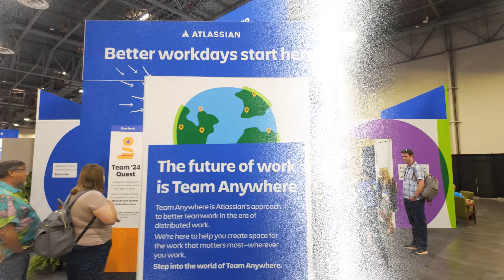The Future of AI in Software Testing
AI is revolutionizing software development by assisting with day-to-day tasks, generating test cases, writing custom JavaScript, and improving productivity, ultimately saving time and addressing challenges in the industry. The future of AI in software testing is here! Scott Moore covers the Atlassian Team 2024 conference in Las Vegas and finds out what Tricentis is doing to integrate AI into their products.

Video Insights about AI in Software Testing

🤖 AI is the biggest thing in software right now, with co-pilot being just one piece of the AI that Tricentis is working on.
🤖 AI is used for chat, AI assistant, and generating stuff, presenting new features and challenges in the field.
🔑 DevOps is essential for keeping the train of software development rolling on time without getting in the way.
🔄 The pace of development is becoming exponential, requiring the creation of new tools to compete with AI and save precious time.
💡 AI is a game changer for creating and executing test cases, saving time and improving productivity, with plans to develop even more AI capabilities in the future. The impact of AI in the next few months will bring amazing capabilities, taking it to the next level.
🤖 Co-pilot is a piece of AI that Tricentis is working on to help with day-to-day tasks in software. It assists with writing custom JavaScript by providing chat-based coding suggestions.

Chapters
00:00 - Intro
00:20 - Atlassian Team 24 Coverage
01:08 - Copilot
01:49 - New AI features for Testim and TTM for Jira
02:56 - Software releases increase
03:57 - AI is a game changer
04:37 - DevOps Driving